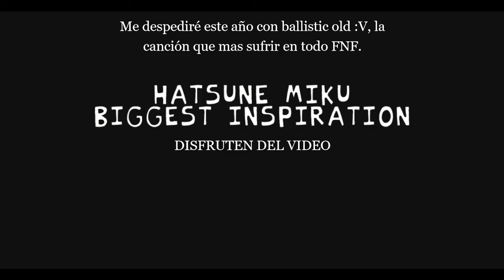Mi video de despedida de este año 2021